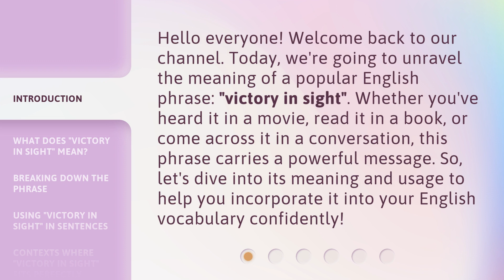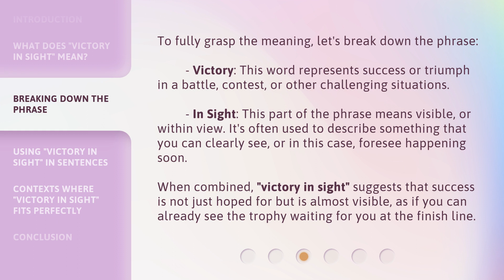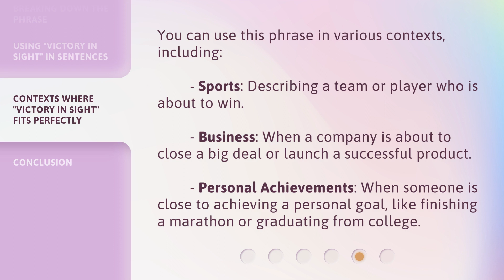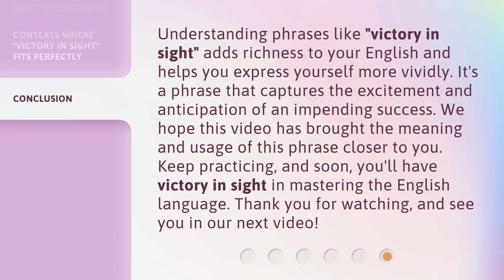Victory in Sight: Understanding the Phrase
00:00 • Introduction - Victory in Sight: Understanding the Phrase
00:35 • What Does "Victory in Sight" Mean?
01:04 • Breaking Down the Phrase
01:42 • Using "Victory in Sight" in Sentences
02:11 • Contexts Where "Victory in Sight" Fits Perfectly